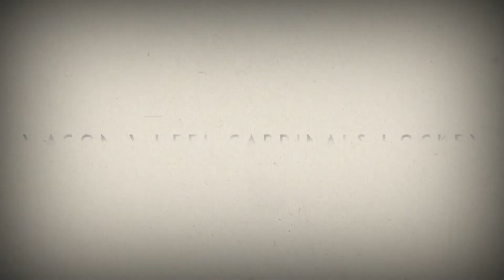Wagon Wheel Cardinals, Rockton, Illinois: Old Time Hockey Oseid on the Wagon Wheel